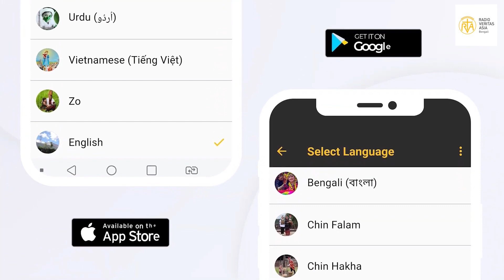সাপ্তাহিক সংবাদ পরিক্রমা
আজ আসুন আমরা শুনি সংবাদ। আমরা এবার শুনবো বিগত কয়েক দিন/সপ্তাহ কয়েকটি নির্বাচিত খবর যা রেডিও ভেরিতাস এশিয়ার – বাংলা এবং ইংরাজি বিভাগের Website এ স্থান করেছে।

সংবাদ পাঠ করছেন সিস্টার লাইলী রোজারিও, আরএনডিএম ।